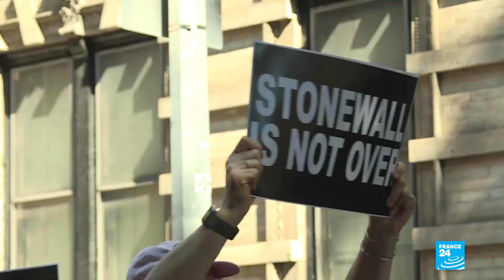New York City gay pride parade, one of largest in movement's history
Exuberant crowds carrying rainbow colours filled New York City streets Sunday for one of the largest pride parades in the history of the gay-rights movement.